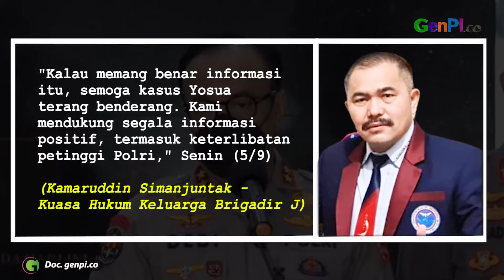Fadil Imran Cs Diduga Ikut Terlibat Kasus Sambo, Kamaruddin Bilang Begini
Kamaruddin Simanjuntak mendukung segala bentuk informasi positif terkait kasus kematian Brigadir J, termasuk dugaan keterlibatan petinggi Polri. Menurut Kamaruddin, hal itu berguna untuk membuka kematian Brigadir J terang benderang.

BACA JUGA: Kasus Ferdy Sambo Dinilai Bisa Bikin Publik Tak Menghormati Polri